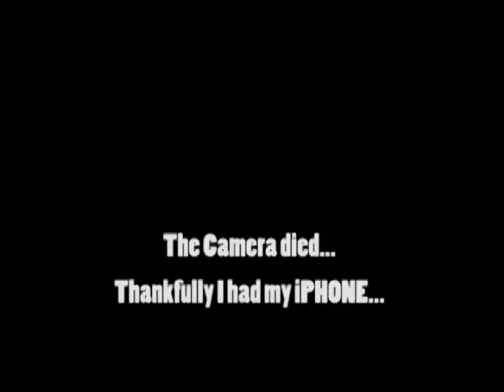"Torture Tuesday: Paddle or Ball Gag" -- BJ Shea 05/21/13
Today's Video Blog features Torture Tuesday.  This week we were shocked when "Paddle" finally won the vote!